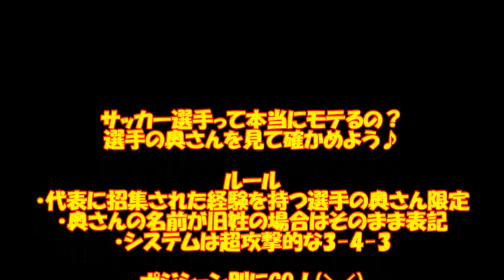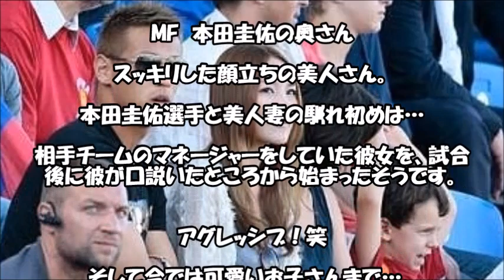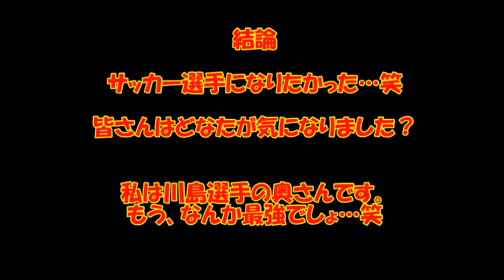【羨ましい…】サッカー選手奥様イレブンが凄まじい件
サッカー日本代表の奥様ベストイレブンを作りました♪
サッカー選手、羨ましい…笑

【美エロ妻30発】ブラジルW杯 代表選手/OB 美人彼女・嫁 画像集 【TOP11選抜】